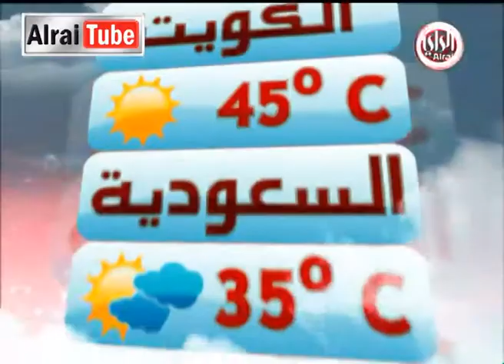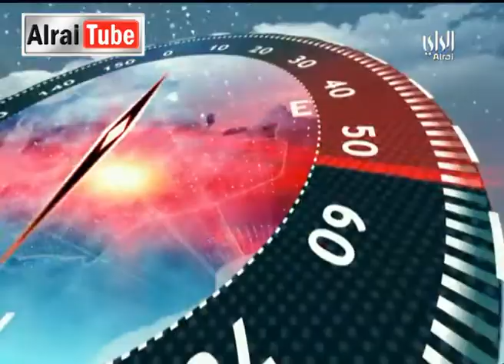نشرة أخبار تلفزيون الراي :2013-08-26